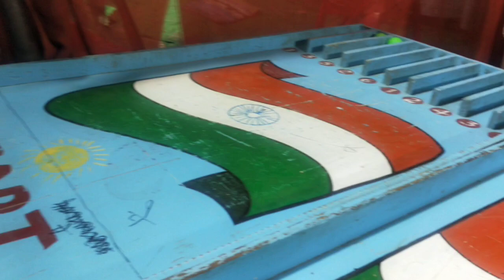26 October 2023